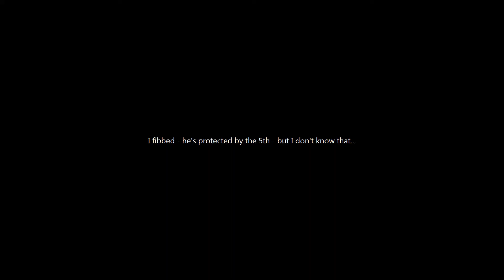Rutherford, Tennessee Check Point DUI Refusal - Police Point of View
Gibson and I are both concerned (well, I told him I was, and I'm pretty sure it was a sympathetic look he gave me, but then again, maybe he just wanted to go outside...)about the many constitutional violations we've heard about recently...can you believe at one time I just thought youtube was for watching cute Lapradors?

Noticing that often the "law's" side isn't shown, I just thought it would be fun to do a reenactment of Chris Kalbaugh's DUI checkpoint refusal in Rutherford, Tennessee from the point of view of the Sheriff.  Notice Gibson does a fine job of not incriminating himself and flexing his 5th amendment rights...

While Homer didn't seem too keen on playing the K-9, Gibson didn't seem to have too much of a problem in the role of Chris...until I accused him of being a lawyer!  The poor guy was a little confused and I tried to "tone down" the yelling...imagine how Chris felt when that officer was bellowing at him.